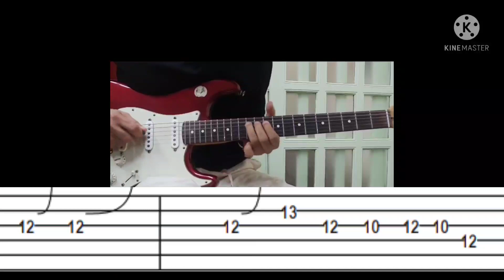Dm펜타토닉의 교과서적인 연습곡 / 젊은 미소 / 7080기타 / 서정완기타교실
Dm펜타토닉 1번폼만으로 만들어 낸 멋진 솔로입니다

서중사의 7080 타브악보집이 1~5 권까지 있습니다

7080통기타 배워보리 라는 네이버 카페(유료)에
악보와 레슨 영상으로 기초부터 고급까지 공부하세요
온라인 오프라인 레슨 합니다 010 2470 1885
펜타토닉 스케일 3개월 과정